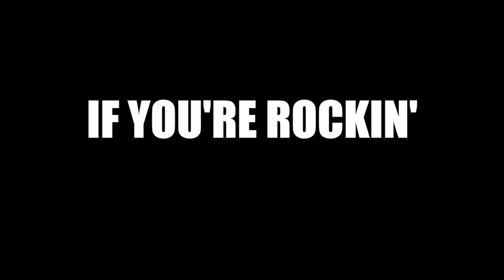John Henry Rock Drills: Loading Up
Loading a John Henry Rock Drill is a part of our normal routine ensuring our machines are delivered on time and ready to work!